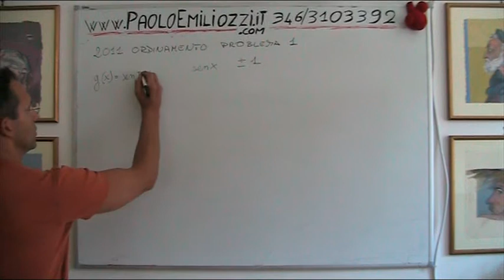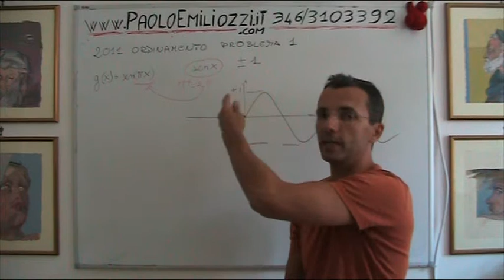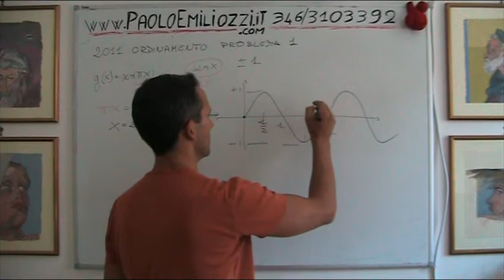MATURITA' 2011 STUDIO DI FUNZIONE GONIOMETRICA 100015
Matematica: maturità 2011 problema 1 punto 1B studio di funzione goniometrica ARTICOLO CHE GUIDA NELLA FRUIZIONE DEI VIDEO DI MATEMATICA